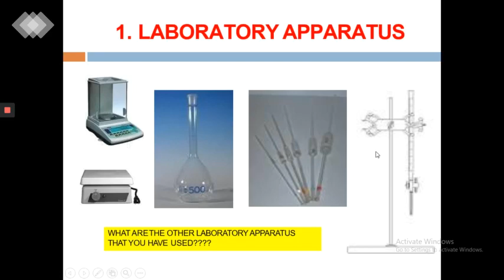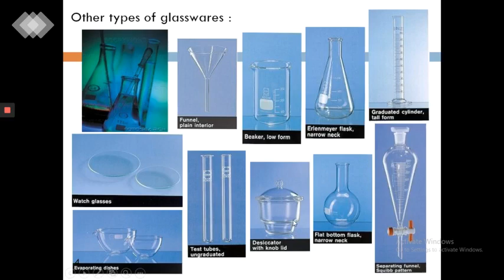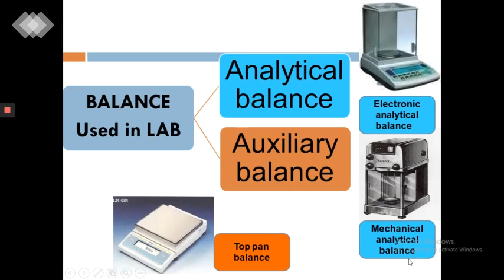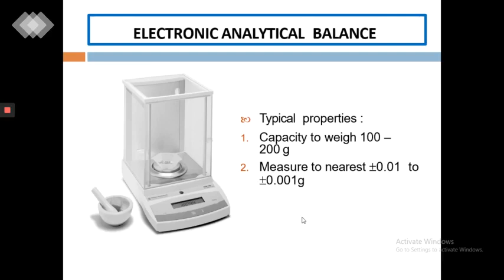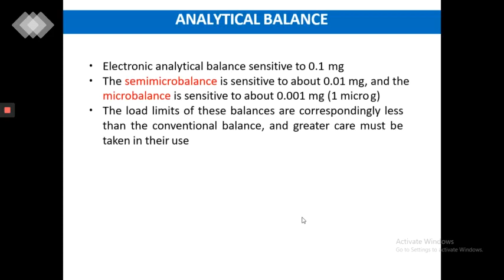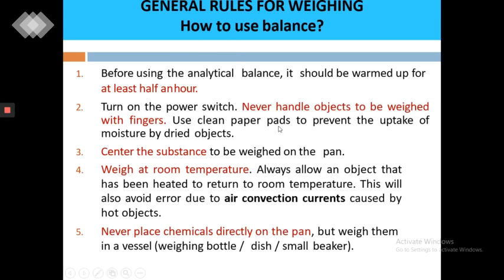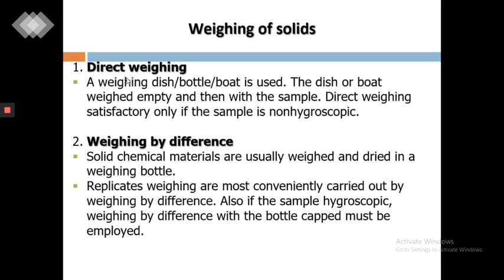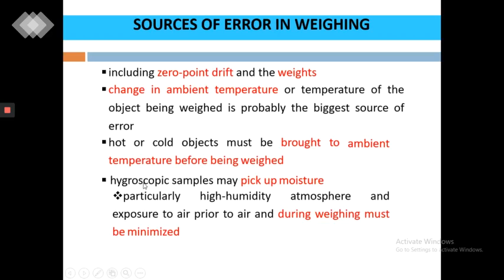CHAPTER 3 PART 1 CHM256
FOR DIPLOMA OF SCIENCE (AS120)
FACULTY OF APPLIED SCIENCE (FSG), UiTM PERAK CAMPUS TAPAH

CODE: CHM 256
SUBJECT: BASIC ANALYTICAL CHEMISTRY
CHAPTER 3: APPARATUS, CHEMICALS & REAGENTS

Credit to: Adibatul Husna Binti Ahmad Fadzil